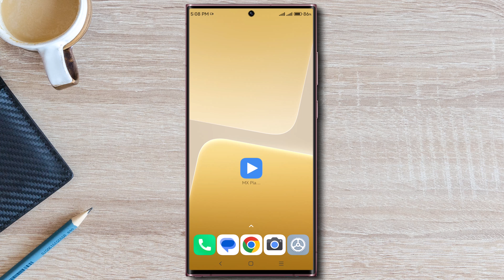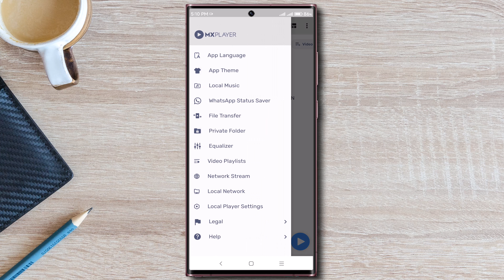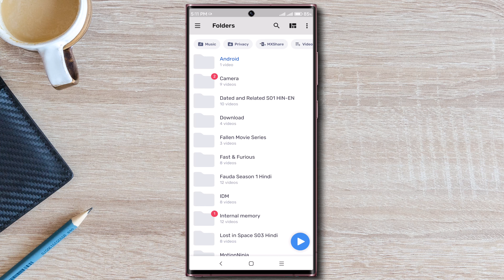How to Change Movie language in Mx Player | Watch English Movies in Hindi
Hi guys in this video I will show you How to Change Movie language in Mx Player & how to Watch English Movies in Hindi Language.

Solutions :
how to change language in mx player,
change language on mx player,
how to watch English movie in hindi,
convert english movie into hindi,
watch english movies in hindi,
change language in mx player,
change movie language,
mx player me languag change kaise kare,